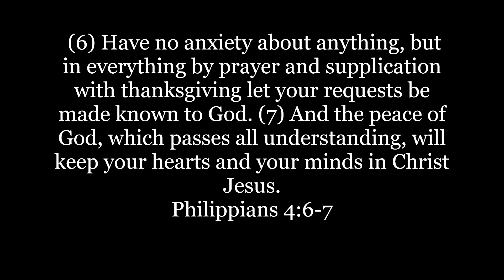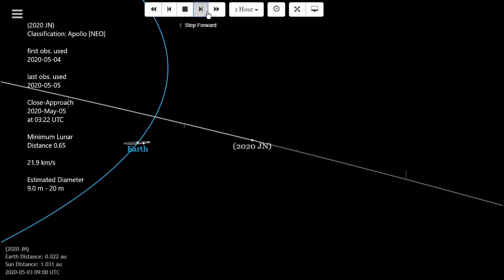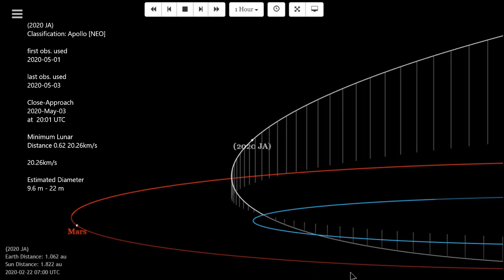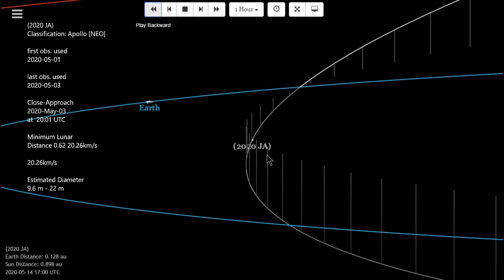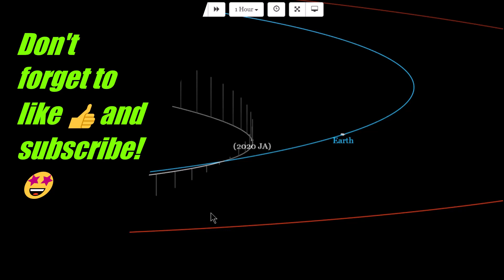Closer than the moon, last minute discoveries. Asteroids (2020 JA) (2020 JN)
Asteroids (2020 JA) (2020 JN)  May 2020
Closer than the moon, last minute discoveries
NEO

 (6) Have no anxiety about anything, but in everything by prayer and supplication with thanksgiving let your requests be made known to God. (7) And the peace of God, which passes all understanding, will keep your hearts and your minds in Christ Jesus.
Philippians 4:6-7